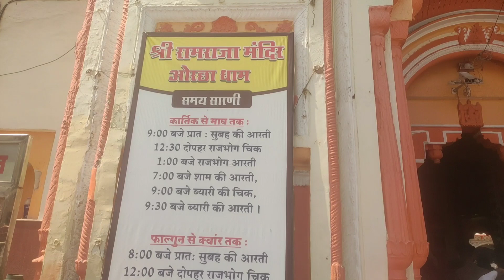Ram Raja Sarkar Temple Orchha l Chaturbhuj Temple Orchha l Cheapest Stay and Food in Orchha